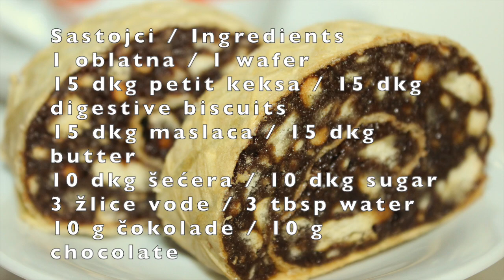Rolada s oblatnom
SASTOJCI

15 dkg petit keksa
10 dkg šećera
3 žlice vode
10 dkg čokolade
15 dkg maslaca
1 oblatna